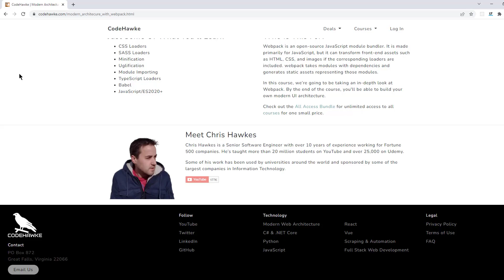Life Lessons With Chris - Saving Money